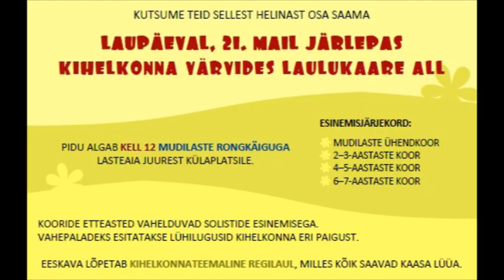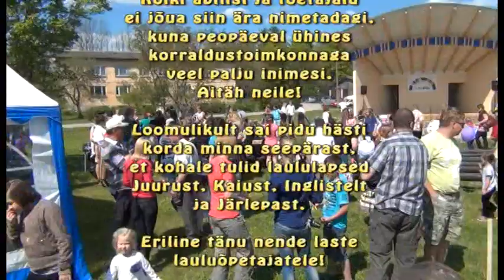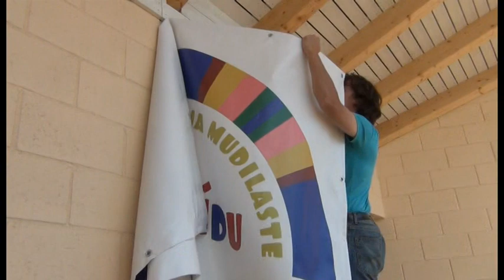Juuru kihelkonna laste laulupidu 21.05.2011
Järlepa uuel laululaval tulid kokku mudilased Juurust, Kaiust, Inglistelt ja Järlepast